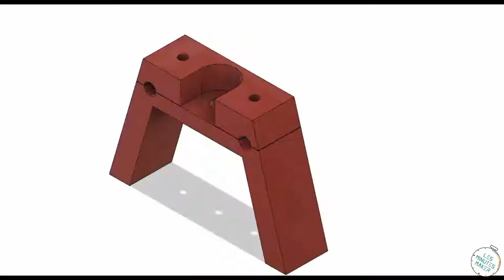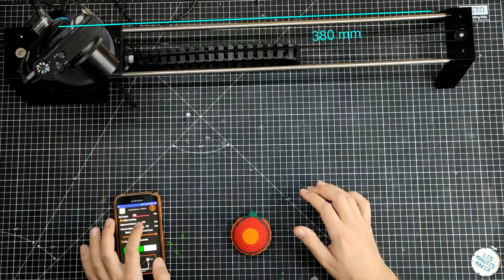Impression 3D d'un slideur de camera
Bonjour,

Si vous souhaitez réaliser le même projet, il est disponible

0:00 Introduction
0:16 Générique
0:24 Présentation du nouveau collaborateur
0:52 État des lieux de Slide
2:26 Présentation de l'interface
4:10 Résultat final